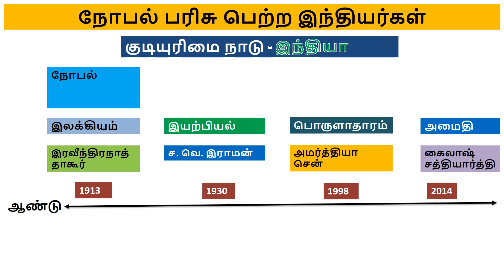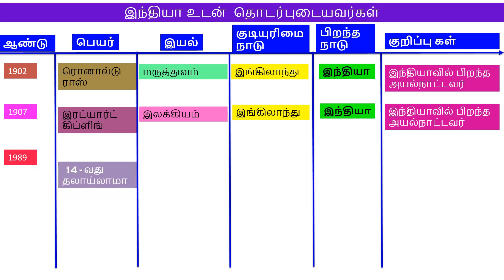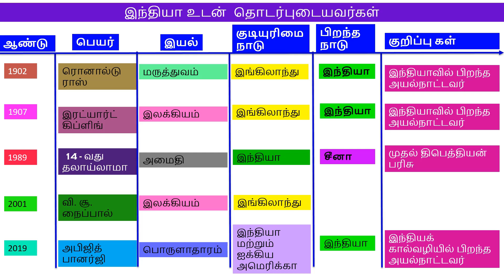நோபல்பரிசு பெற்ற இந்தியர்கள் - Nobel prize winners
TNPSC -GK -பொது அறிவு-நோபல்பரிசு பெற்ற இந்தியர்கள் - Nobel prize winners

இரவீந்திரநாத் தாகூர்-இலக்கியம்
ச. வெ. இராமன்-இயற்பியல்
அமர்த்தியா சென்-பொருளாதாரம்
கைலாஷ் சத்தியார்த்தி-அமைதி
அன்னை தெரேசா-அமைதி
ஹர் கோவிந்த் கொரானா-மருத்துவம்
சுப்பிரமணியன் சந்திரசேகர்
வெங்கட்ராமன்-இயற்பியல்
ராமகிருஷ்ணன்-வேதியியல்
ரொனால்டு ராஸ்-மருத்துவம்
இரட்யார்ட் கிப்ளிங்-இலக்கியம்
14 - வது தலாய்லாமா-அமைதி
வி. சூ. நைப்பால்-இலக்கியம்
அபிஜித் பானர்ஜி-பொருளாதாரம்

தமிழ்நாடு வரலாறு பண்பாடு மரபு மற்றும் சமூக தேசிய இயக்கங்கள்,  தமிழக வளர்ச்சி நிர்வாகம், திறனறிவும் மனக்கணக்கு நூண்ணறிவும், Tamil, pothutamil, Tamililakkiyam, Tamililakkanam, General Science, Geography, History and Culture of India, Indian Politics, Indian Economy, Indian National Movement, History, culture, Heritage and social political movements of tamil nadu,  Development administration in tamilnadu Aptitude and mental ability test